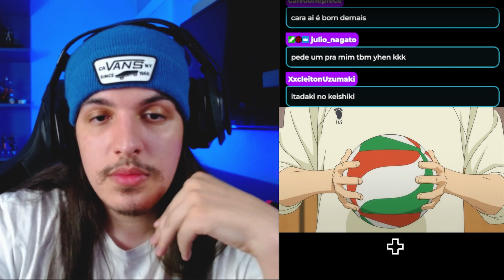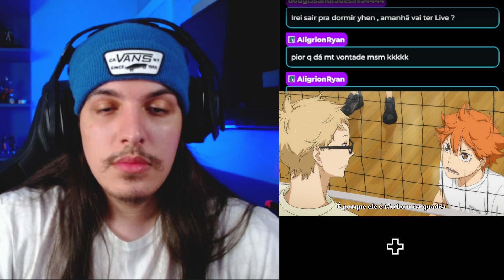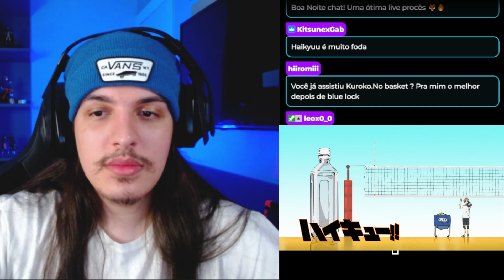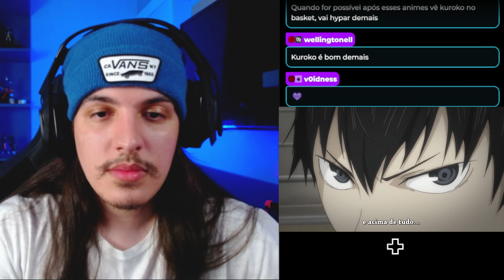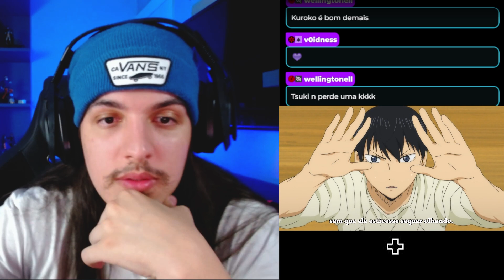JOGANDO VÔLEI DE OLHO FECHADO! - React Haikyuu EP 4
No 4º episódio de Haikyuu: Ao lado de Hinata e Kageyama está Tanaka na disputa de três contra três contra Tsukishima e Yamaguchi, também do primeiro ano, e o capitão Sawamura. Tsukishima fica zombando do Kageyama e é uma defesa alta a ser superada.